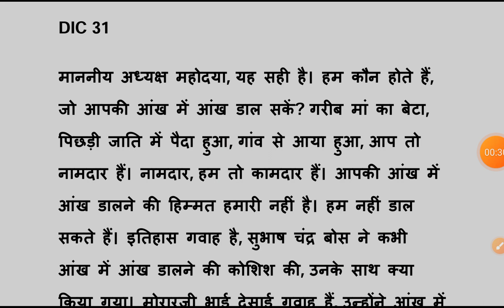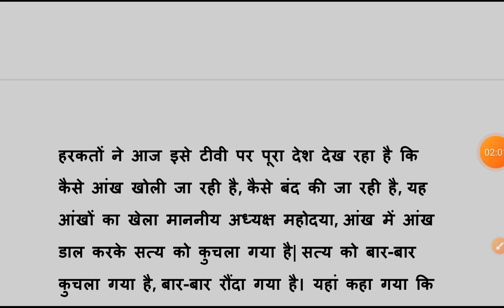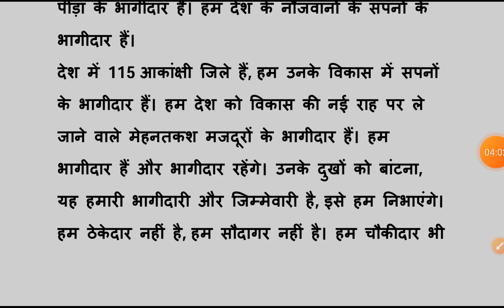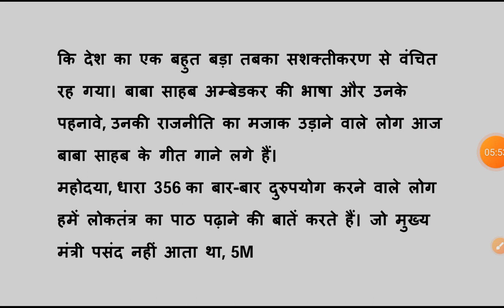54/Bihar VidhanParishad Reporter dictation140 wpm/ Bihar vidhansabha Dictation 140 wpm/140WPM Hindi